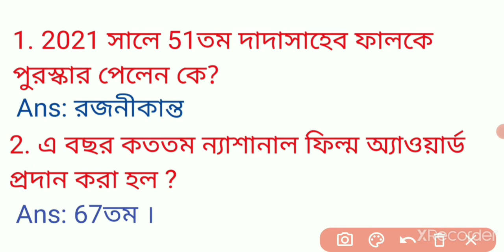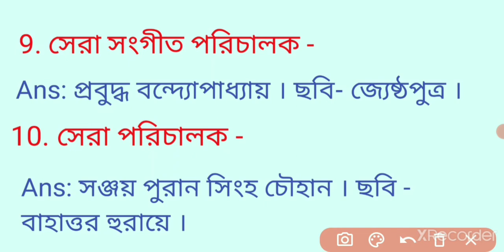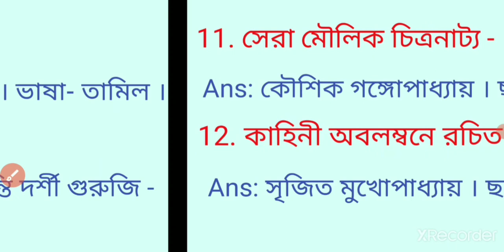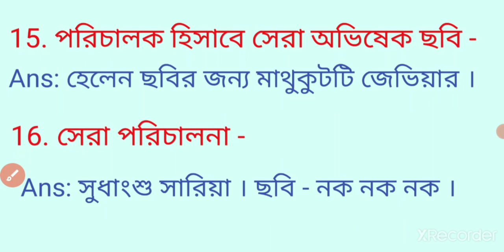National Film Award 2021| জাতীয় চলচ্চিত্র পুরস্কার 2021